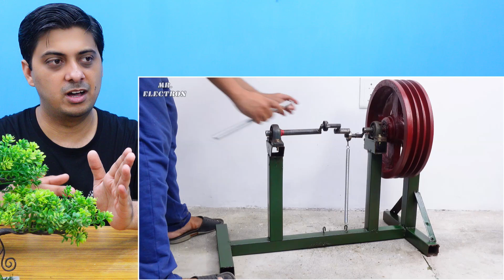Free Energy Generator from Dual Spring Mechanism | Mr. Electron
Today I'll show you how to make Free Energy Generator from Dual Spring Mechanism by Mr. Electron.